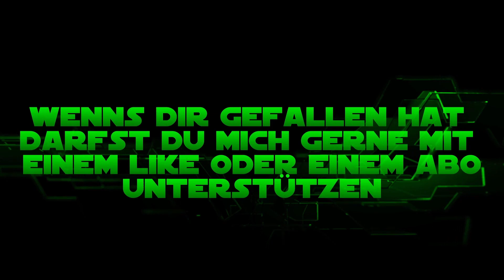Kernreaktor+Taucheranzug - Subnautica - Below Zero #13 [Let's Play / Deutsch / German]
In Subnautica - Below Zero suchen wir Hinweise und Gründe für den Tod unserer Schwester.

Neue Folgen jeden Montag, Mittwoch, Freitag und Samstag.